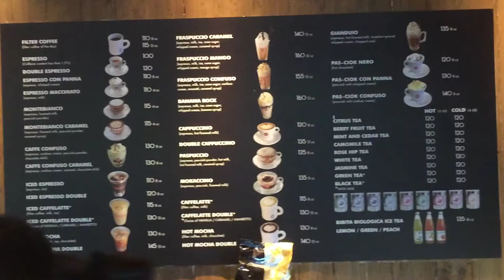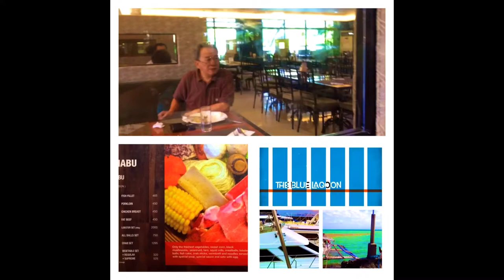Caffe Pascucci New Glorietta Ayala Center Makati Manila Philippines by HourPhilippines.com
Caffe Pascucci New Glorietta Ayala Center Makati.  Cafe Pascucci is a franchised coffeehouse from Italy with branches across the globe.  Make sure to try their specialty Paspuccio!

Cheers,